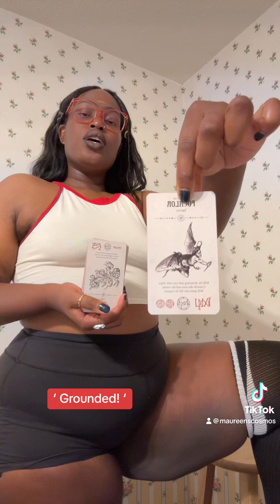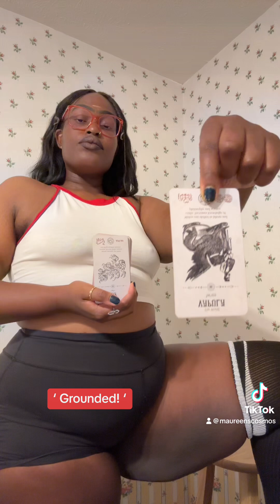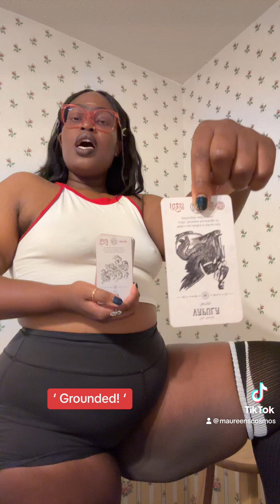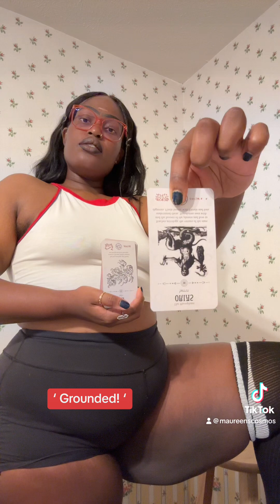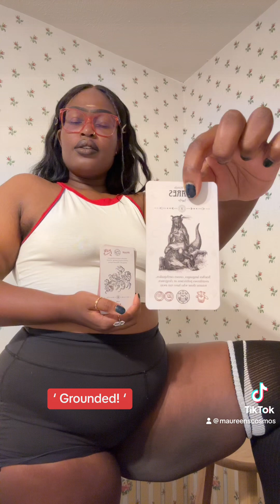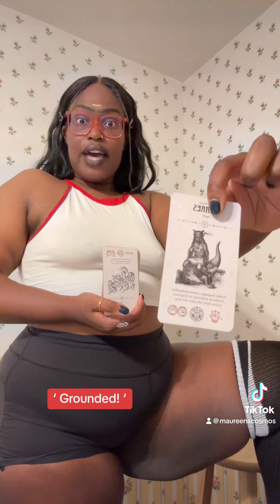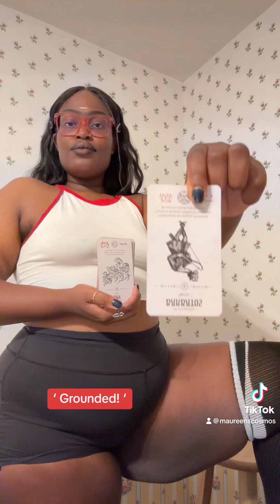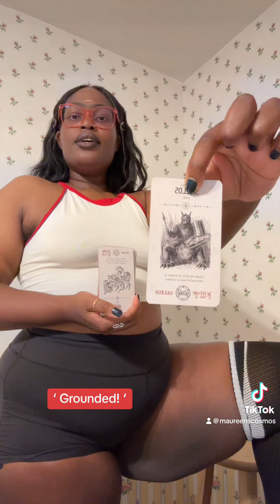Heavy Heart Consort° Genre: Hypnotic Rhythm ‘Beware! QUICKSAND.’ Highest Heart Collective